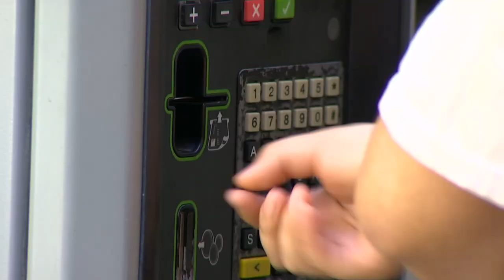On-street parking rates in Seattle change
Out of 90 total locations and times, 30 rates are increasing and 6 are decreasing.  The rest will remain the same.